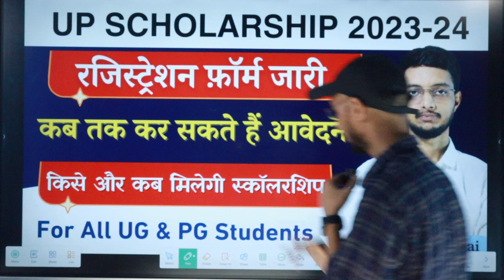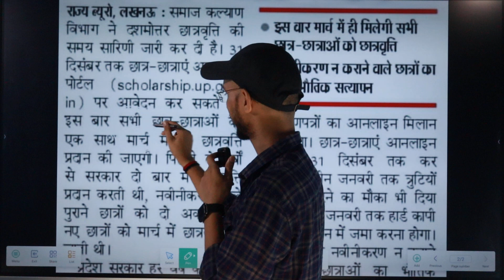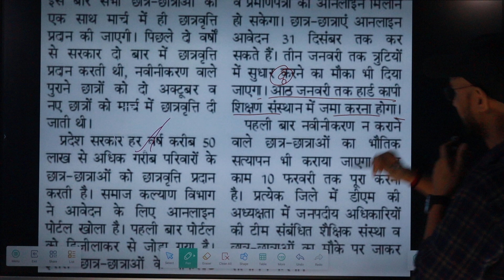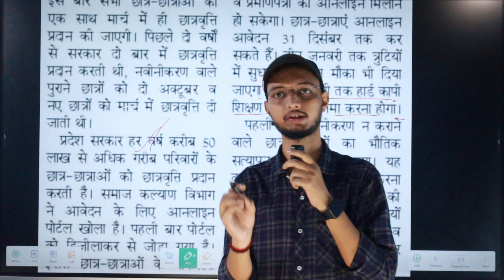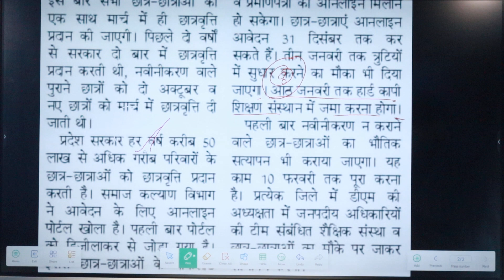UP Scholarship Form 2023 Last Date | किसे और कब मिलेगी Scholarship | Fresh | UP Scholarship Process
Queries -

नमस्कार
⦿  E-notes/Practice Set
                       👇 Our Vision 👇
  "Best Quality Education In Lowest Cost"

TARGET SEMESTER LU
We would like to kindly inform all our aspirants & viewers that this channel is for study and daily NEWS updates regarding Universities Entrance Examinations and other coveted Colleges . The aspirants will be provided with refreshing video content which will enable him or her in not only excelling the examination but score higher index ( marks ) which will help you secure higher ranks and subjects of your choice . So you should join for your all study like problems without further delay. Don't Miss.

Up Scholarship registration form kaise bhare
Up Scholarship registration form 2024
UP Scholarship update
Upscholarship registration form kaise bhare
UP Scholarship kaise milti hai
how to fill up scholarship registration form
How to fill UP Scholarship registration form 2024
How to fill up UP Scholarship registration form
Up scholarship kise milti hai
Up Scholarship ke liye aavedan kaise Karen
how to apply for UP Scholarship
Lucknow University scholarship
DDU scholarship